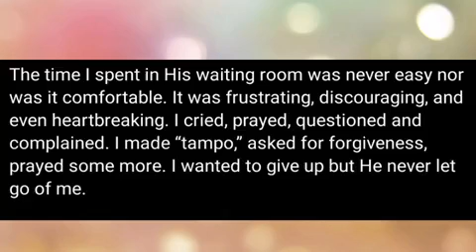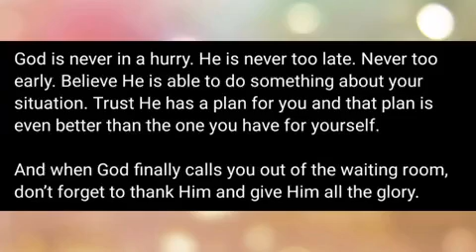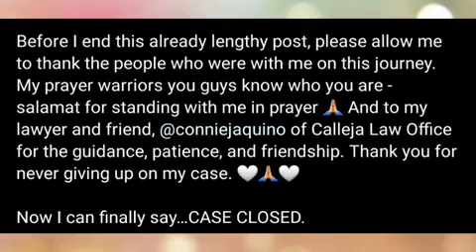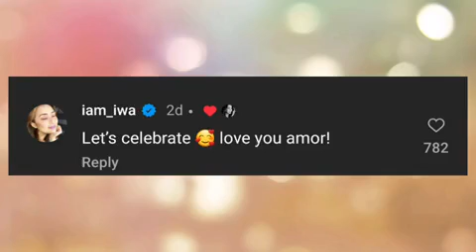Jodi, natanggap na ang pinal na desisyon ng korte sa pagpapawalang-bisa ng kasal!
Actress Jodi Sta. Maria posted that her marriage to ex-husband Pampi Lacson has been annulled!